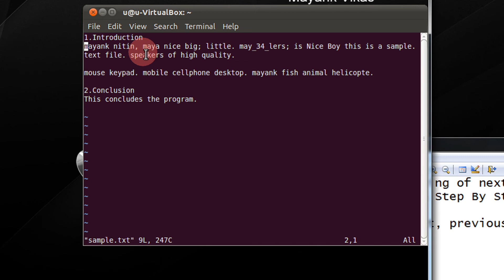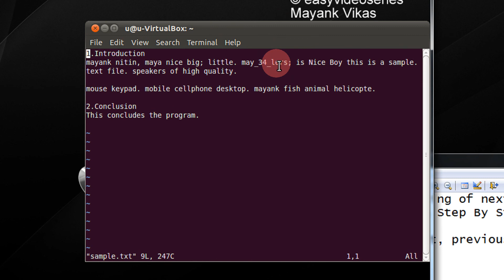How To Move to Beginning of next, previous sentence In Vi Or Vim Editor In Linux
How To Move to Beginning of next, previous sentence In Vi Or Vim Editor In Linux A Step By Step Tutorial

), ( Beginning of next, previous sentence